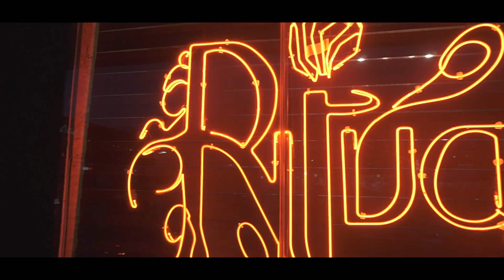Primer Tatuaje | SoyVictorRs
Siganme para mas Contenido